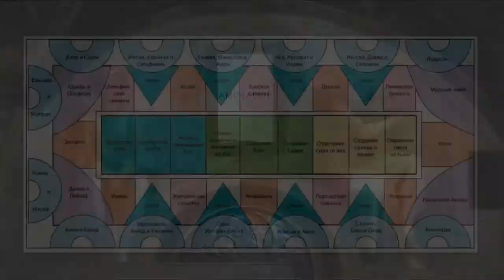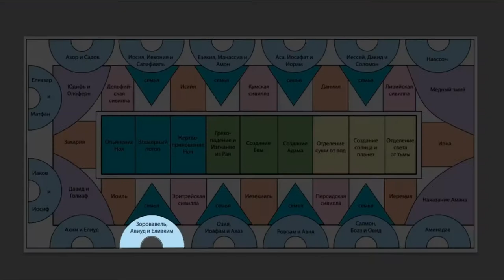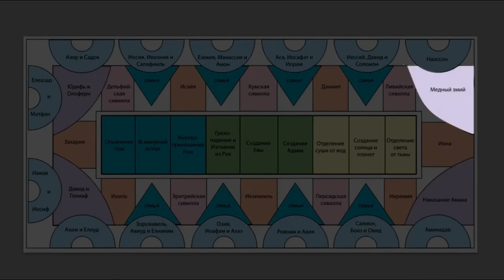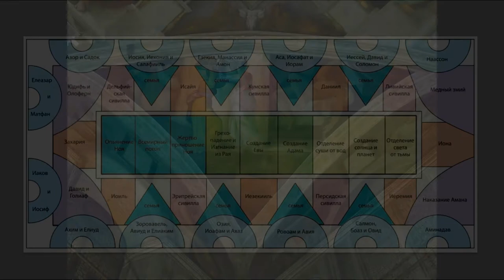Сикстинская капелла. Фрески Микеланджело - предки христа, библейские сюжеты.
Вторая часть видео о фресках сикстинской капеллы. Узнаем о библейских сюжетах и предках христа.